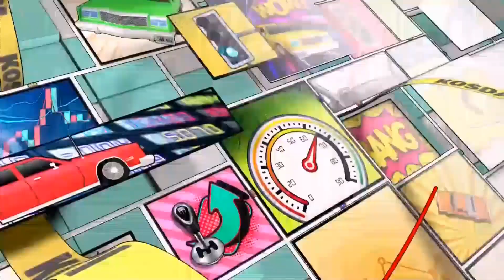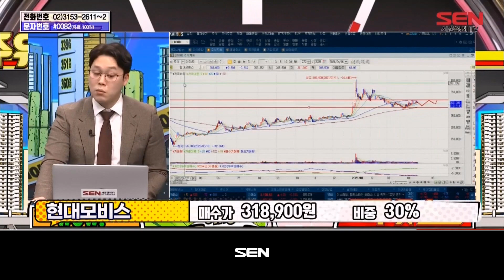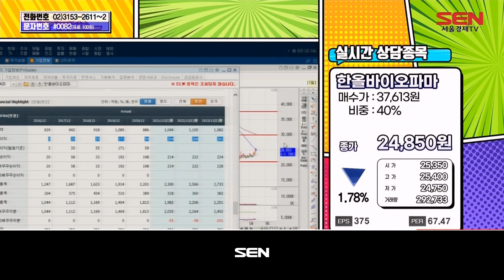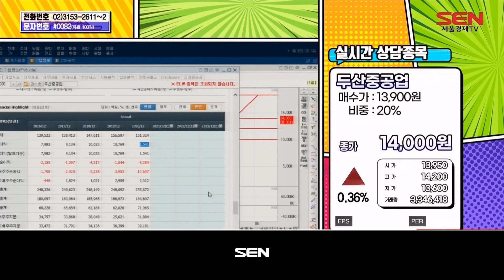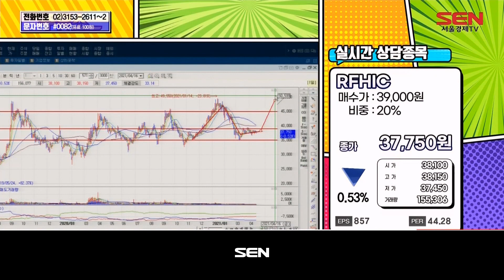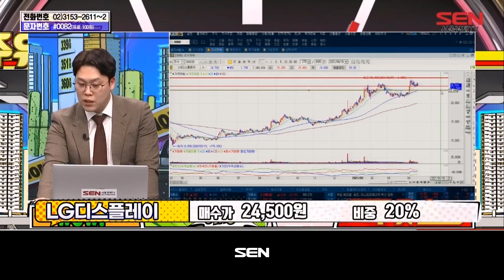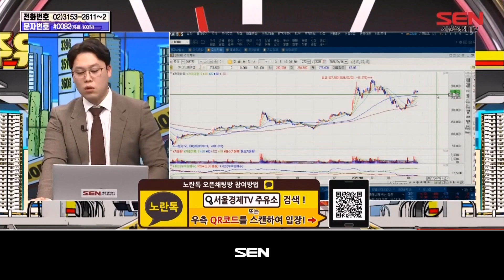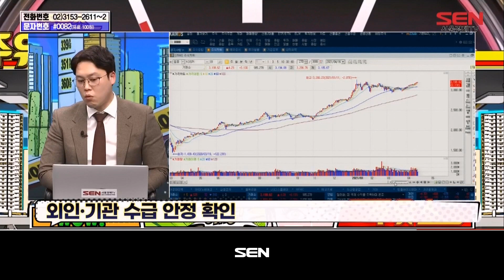주유소 (내 종목을 부탁해) 3부_10회_20210416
주식 정보가 있는 곳!
경제TV 최초 언택트 시청자와 함께 하는 주식방송!
주식시장에 넘쳐나는 이슈를 파헤치고
종목 옥석가리기를 통해 최적의 포트폴리오를 꾸민다!

"주유소 (내 종목을 부탁해) 3부" 방송 시간 : 매주 월-금 오후 10시~11시